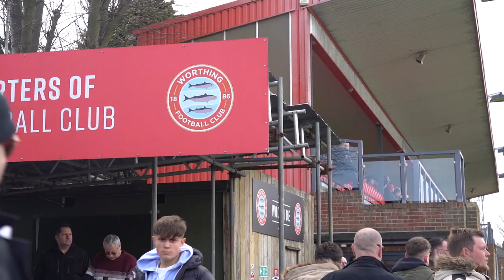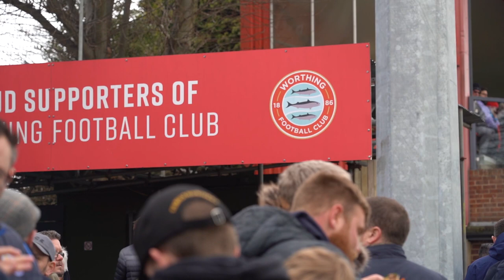PITCHSIDE | Havant & Waterlooville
Music from Uppbeat (free for Creators!)